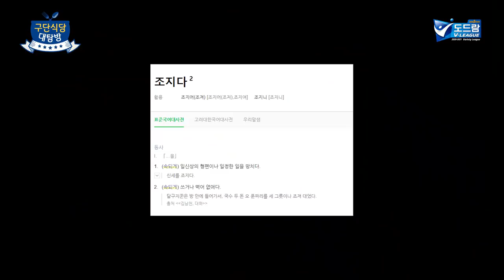[구단식당대탐방] '클러치박'에서 '조지박'이 된 박정아ㅋㅋㅋㅋㅋ / 한국도로공사 식당 비하인드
구단식당 음식 다 조진다는 조지박
식탁에 음식이 개많다는 조지박